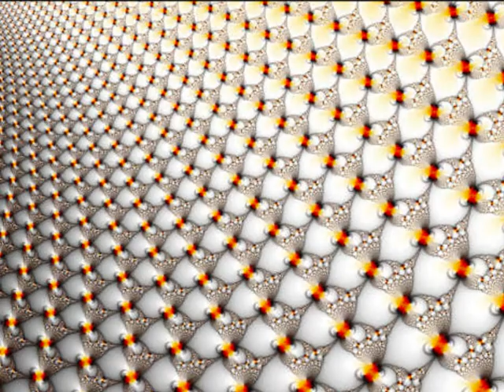Amice Techno - " 7 Days "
7 tage vergehen wie im Fluge , die Zeit eilt uns davon , fast so schnell wie  cooler  Techno-Rhythmus